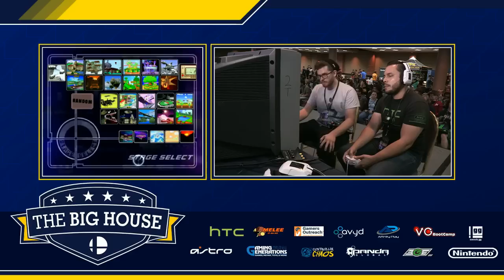The Big House 6 Commentary Highlights - Day 2 - Scar/ Lovage/ Blur - By Skrai